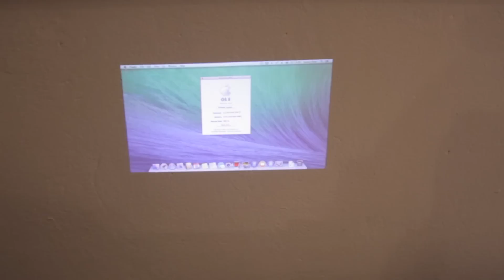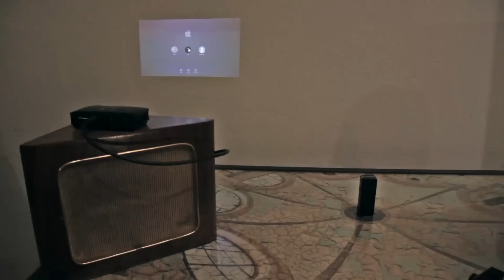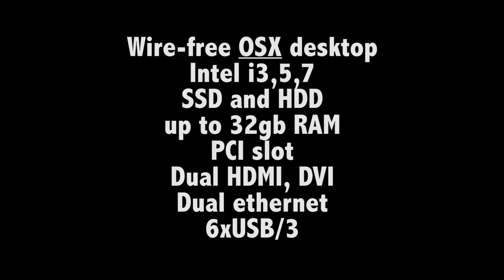Customac wire-free desktop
Custom bult computer using a 1949 HECO corner speaker. Example of a wireless desktop. Laser keyboard and bluetooth mouse, pico projector for the screen. Running OSX 10.9, example of boot time.

This model is-
Intel I3 3.3ghz dual core (4 hyperthreads)
HD4000 graphics
Gigabyte Z77N-wifi
8gb vengeance RAM@ 1600
128GB SSD
500GB HDD

I build all levels from the Gigabyte BRIX, Intel NUC, through to 8-core 128GB RAM for pro use. Custom designed cases and prototype designs also available.